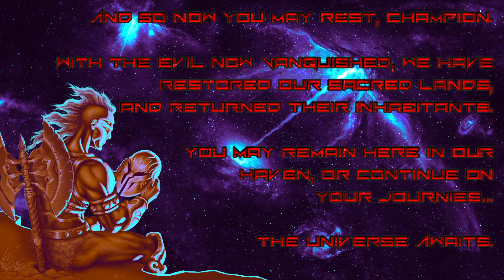Amid Evil Part 3 (Final)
I thought this game was good but a bit overrated.